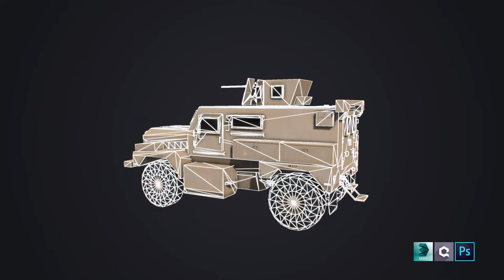Cougar 4x4 ridgeback 3D model (showreel)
Game asset - 10 982 tris.

Software:
3DsMax
Quixel
Photoshop